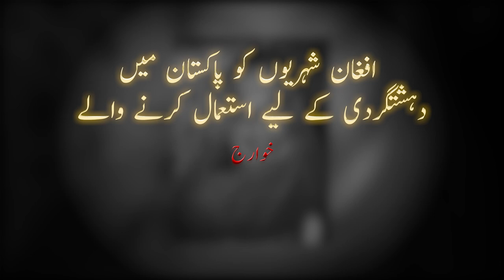Antichrist Army TTP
Pakistan Army's top brass made big claims on terror attacks in the country. Top Pak Army Generals said that sanctuaries and latest weapons have been made available to Tehreek-e-Taliban Pakistan (TTP) terrorists in Afg. Watch for details.

The Pakistani security forces have gunned down a key TTP commander and two of his associates in an intelligence-based operation in Khyber Pakhtunkhwa. Zafar Khan alias Zafari was gunned down in an operation in Kohat district's Darra Adam Khel area. Zafari was reportedly involved in 26 grenade attacks across Pakistan. According to Dawn, he was also a sniper expert. Watch this video for details.

Nine days after a blast ripped through the Peshwar Mosque killing over 100 people, Pakistan has declared a war on TTP terrorists. In a pre-dawn counterterrorism military operation, Pakistan's forces killed 12 terrorists in Khyber Pakhtunkhwa region. The Pak Army statement noted that its 'intelligence tentacles tricked the Pak Taliban terrorists into a vehicle for escape and then intercepted them and gunned them down.' Weapons, ammunition, and Afghan currency were also recovered from the terrorists during the operation. Watch this video for more details.

Pakistani Taliban has released a new wherein its terrorists flaunt modern weapons and gadgets during a training session somewhere in Afghanistan-Pakistan region. The terrorists also threaten Jihad against non-believers and defend its terrorist actions against Pakistan Army. Watch the video for more details.